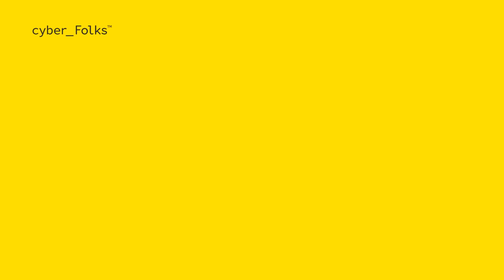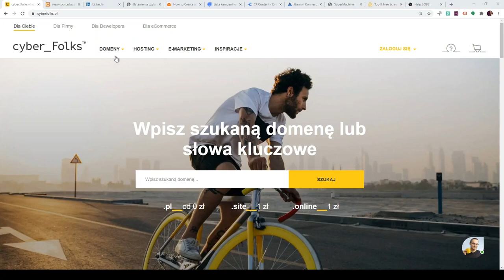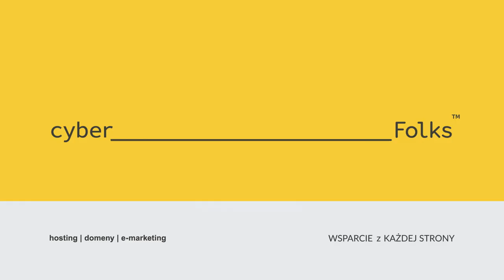Bezpieczny biznes. Atak homograficzny.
W 2001 roku izralescy badacze Evgeniy Gabrilowich i Alex Gontmakher opisali atak homograficzny, wykazując, że można zarejestrować domenę microsoft.com jedynie w oparciu o cyrylicę.

Atak homograficzny polega na zarejestrowaniu domeny, której zapis opiera się o znaki z innego zestawu narodowego. Szczególnie groźna wydaje się cyrylica, ponieważ niektóre jej znaki, mimo innego imienia i innego kodu, wyglądają łudząco podobnie do łacińskich liter. A ataku homograficznym wykorzystuje się fakt, że różne alfabety mają znaki WYGLĄDAJĄCE (stąd homoGRAFICZNY) tak samo, w celu wprowadzenia w błąd osoby patrzącej na zapisaną nazwę domenową.

Na szczęście w Polsce rejestracja domen IDN, tj. zawierających znaki z alfabetów narodowych, podlega pewnym ograniczeniom i obecnie nie można mieszać w niej różnych alfabetów, co z pewnością ogranicza popularność tego rodzaju praktyk.

Dlaczego ktoś miałby w ten sposób podszywać się pod Twoją domenę? Trzy przykładowe powody to:
1. Przejęcie części ruchu od konkurenta, podszywanie się pod niego.
2. Zarabianie na afiliacji - skierowanie ruchu do serwisów zakupowych z tzw. reflinkiem.
3. Wyłudzenie danych logowania (bardzo groźne!).

Aby sprawdzić podatność Twojej nazwy domenowej na różnego rodzaju zagrożenia, jako pierwsi w Polsce oprtacowaliśmy specjalistyczną wyszukiwarkę. Korzystają z niej m.in. rzecznicy patentowi, prawnicy, przedsiębiorcy i świadomi marketerzy, bo pozwala szybko i bezpłatnie przyjrzeć się zagrożeniom dla Twojej nazwy domenowej.

Jeśli treść tego video wydaje Ci się interesująca - śmiało, skomentuj, podziel się przemyśleniami, daj znać, czy wiedziałeś/wiedziałaś o tym wcześniej, czy omówione zagadnienie to dla Ciebie całkowita nowość?